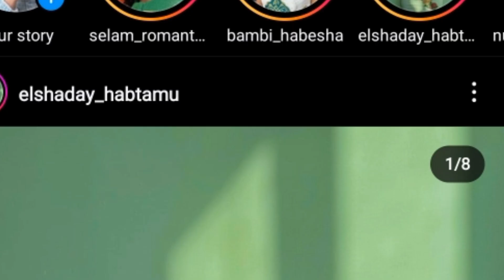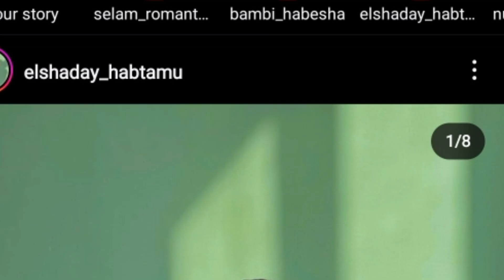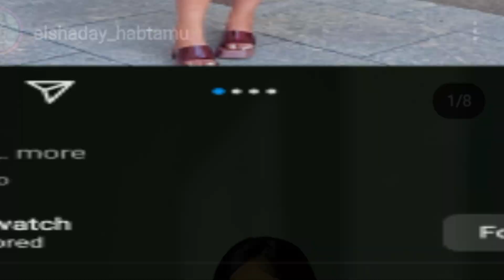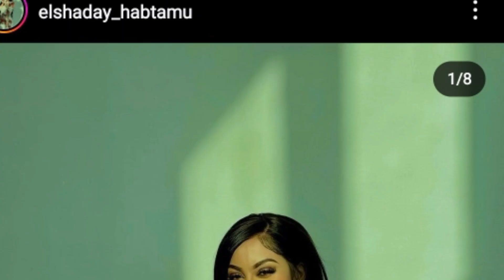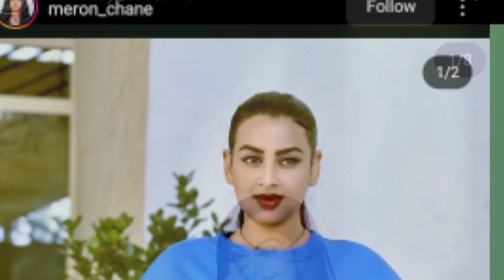🛑ሰብዓየ ምስ ውላደይ ኣብ ጸባብ ገዛ ደርብዩና ንሱ ግና ኣብ ኣውሮፓ .... /tigray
ሰላም  ኣብዚ ዛንታ ዝጥቀሞ ፎቶታት ምስቲ ዛንታ ዝከደለይ እምበር ናይቲ ዛንታ በኣል ታሪኽ ኣይኮነን ሽመይ ማክዳ ይበሀል ኣብዚ ቻነል እዚ ዝተፈላለዩ ንዓኻትኩም ከምህሩን ከዘናግዑን ይክእሉ እዮም ኢለ  ዝሓሰብኩዎም መደባት ዝቀርቡሉ ቻነል እዩ : :
ሰላም ናይ ማኪ  ሚድያ  ቻናል ተኸታተልቲ ኣብዚ ቻናል ብጣዕሚ ሰሓብትን ኣዘናጋዕትን  ምድላዋት እነቅርበሉ ቻናል እዩ ስለዚ ሳብስክራይብ ብምግባር ጽቡቅ ግዜ ንኽተሕልፉ ብኽብሪ ንዕድም።

My name is Makda I have brought you short and long stories which are written by me. I have also presented you hilarious street IQ testing interviews.
My name is Makda I have brought you short and long stories which are written by me. I have also presented you hilarious street IQ testing interviews. ሽመይ ማክዳ ይበሀል ኣብዚ ቻነል እዚ ዝተፈላለዩ ንዓኻትኩም ከምህሩን ከዘናግዑን ይክእሉ እዮም ኢለ ዝሓሰብኩዎም መደባት ዝቀርቡሉ ቻነል እዩ